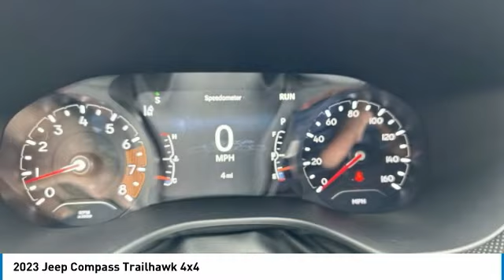2023 Jeep Compass 715591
2023 JEEP COMPASS Anderson, IN
Stock# 715591

2109 E. 53rd St

BACK-UP CAMERA, 4X4, LEATHER, HEATED FRONT SEATS, HEATED STEERING WHEEL, LANE DEPARTURE WARNING, BLUETOOTH, REMOTE START, MP3 Player, BLIND SPOT MONITORING, KEYLESS ENTRY, 32 MPG Highway, SAT RADIO, LED HEADLIGHTS, TURBOCHARGED, ALLOY WHEELS.